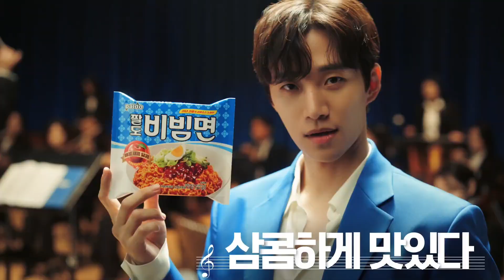[SUB ESP] Lee Junho - Paldo Bibimmyeon AD | 15s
Lee Junho - Paldo Bibimmyeon AD | 15s |2PM Sub español
2PM Junho sub español
Lee Junho sub español
Junho Paldo Bibimmyeon Ad con orquesta sub español
Lee Junho Comercial de Paldo Bibimmyeon con orquesta sub español